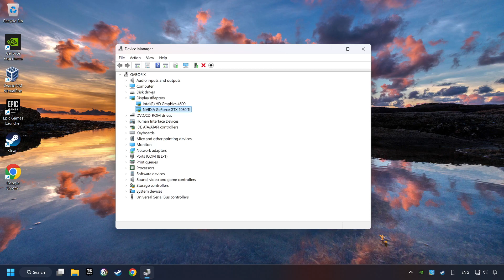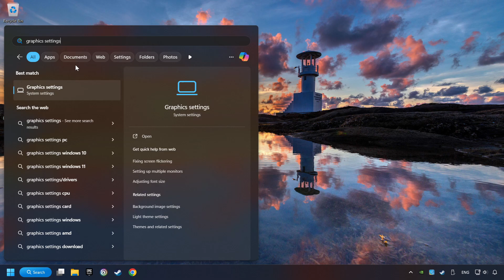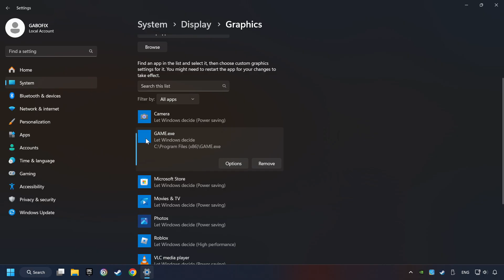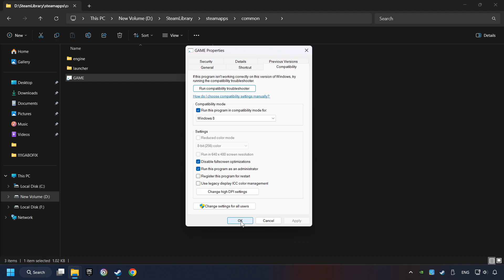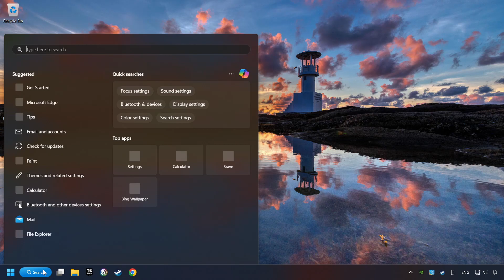How to FIX Cities: Skylines Crashing